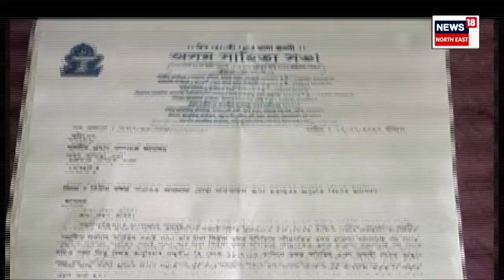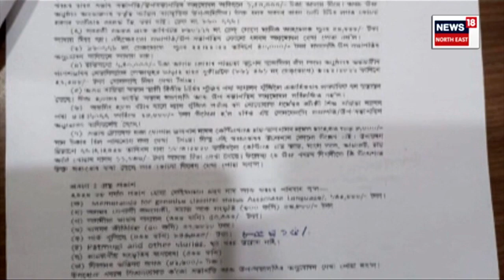Assam Sahitya Sabha : Assam সাহিত্য সভাত বিত্তীয় কেলেংকাৰীৰ সন্দৰ্ভত ৩বিষয়ববীয়াক আটক N18V